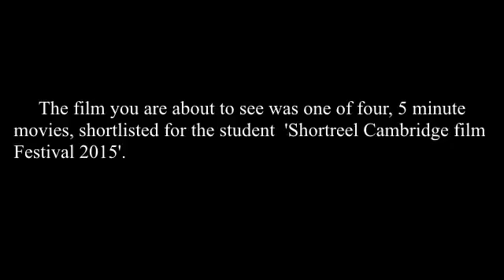Ghetto Kids - a film by Dawn House School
Ghetto Kids, a comedy exploring adults’ attitudes towards teenage angst, was written, directed and performed by a group of four students from I CAN's Dawn House School. The film, created by Tom Hitchen, Barnaby Frost, Josh Wharmby and Joe Kirk, was shortlisted for ShortReel 2015, a filmmaking competition for students aged 14-19  launched by the Cambridge Film Festival in association with the Arts Film Club. The film came fourth out of over 2,000 entries.